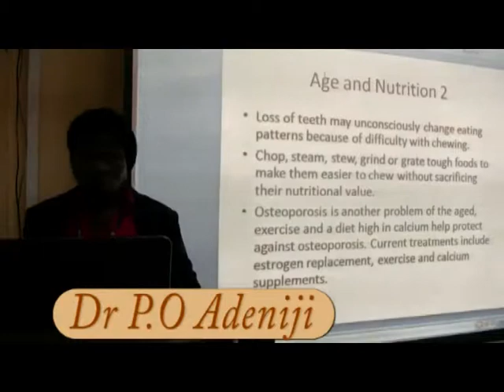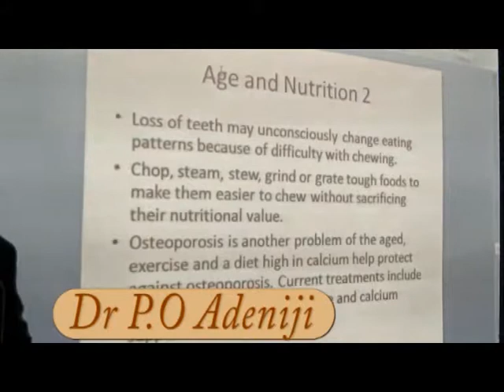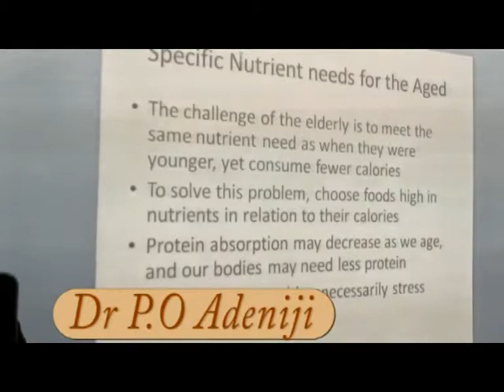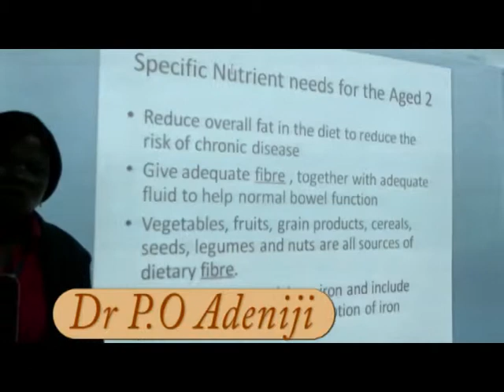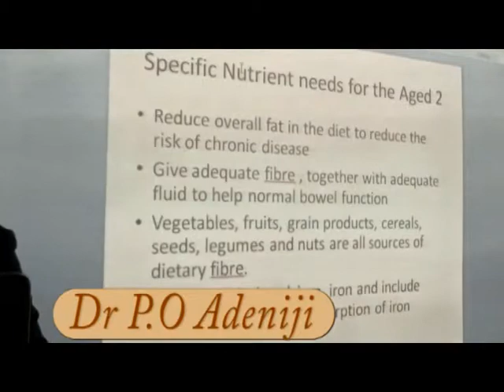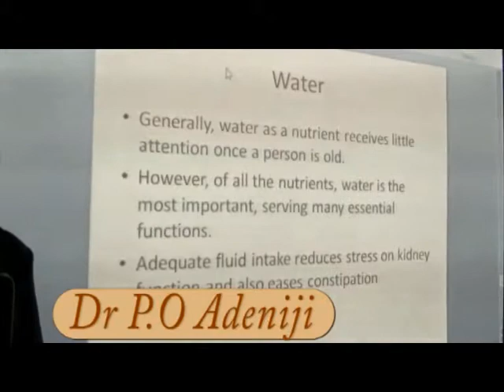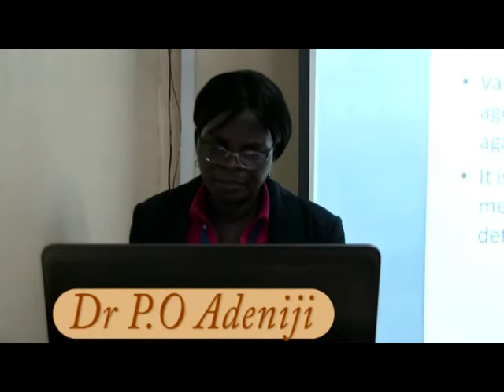REPRODUCTIVE HEALTH STUDIES 2 BY DR P O ADENIJI